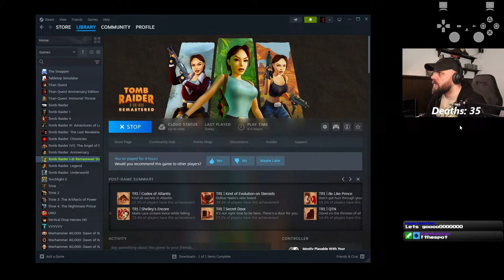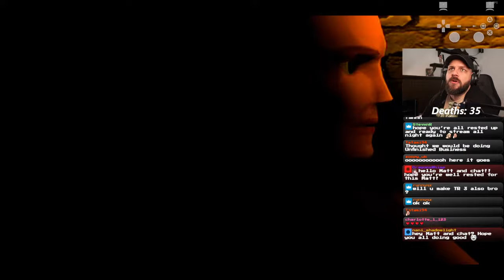Tomb Raider 2 Remastered On Modern Controls Part 1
Great wall to end of Offshore Rig